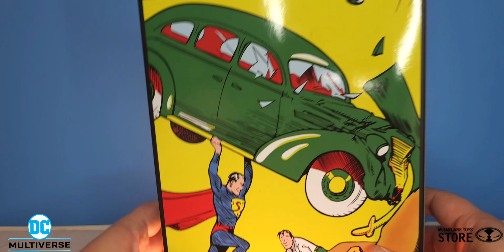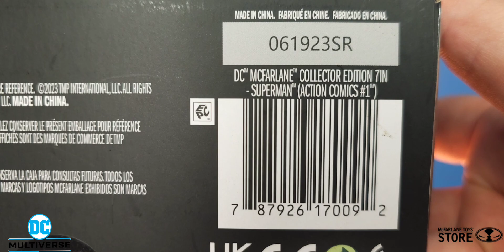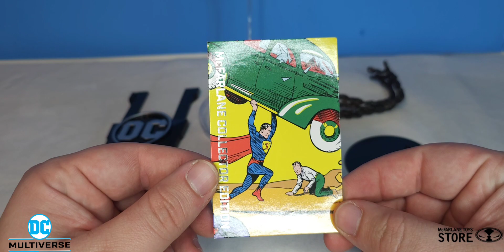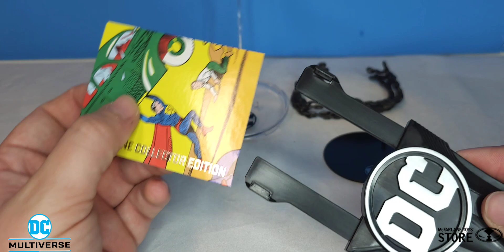Mcfarlane Toys | Collectors Edition | Superman Action Figure Review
Today, we will have a look at McFarlane Toys Collectors Edition Superman action figure from Action Comics #1. I had a great time reviewing this figure for you guys, and I hope you guys enjoy this video. Let me know down in the comments what figure you would like to see next!

Pick this action figure up